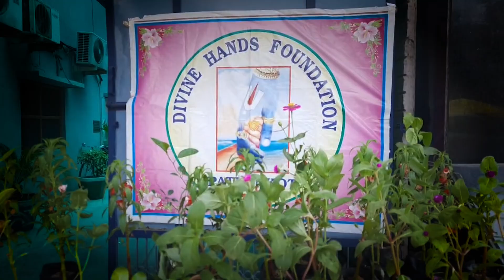ਪਠਾਨਕੋਟ ਦੀਆਂ ਮਹਿਲਾਵਾਂ ਨੇ ਵਾਤਾਵਰਨ ਨੂੰ ਬਚਾਉਣ ਬਾਰੇ ਲੋਕਾਂ ਨੂੰ ਜਾਗਰੂਕ ਕਰਨ ਲਈ ਕੀਤਾ ਨਵੇਕਲਾ ਉਪਰਾਲਾ